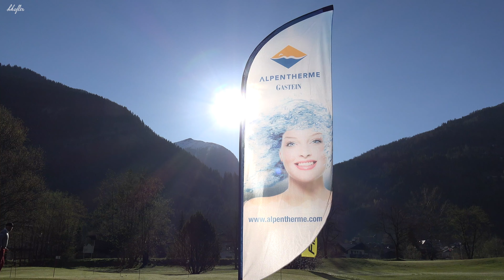Highlights im Gasteinertal 4 K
Einige  Highlights aus dem Gasteinertal in einem  kurzen Video zusammengefast,  Schlittenhunderennen, Ski & Golf, Polo, Palmen auf den Almen und vieles  mehr.